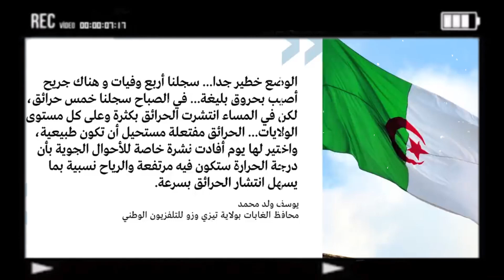ماهي فضائح شنقريحة في القبيل